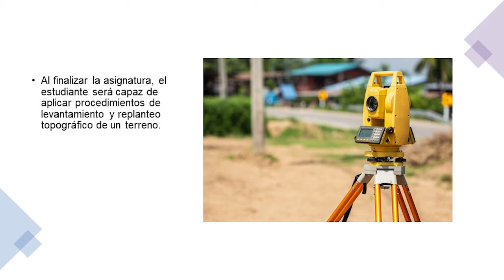Presentación de la asignatura: Topografía 2